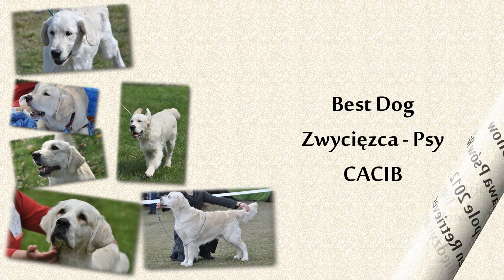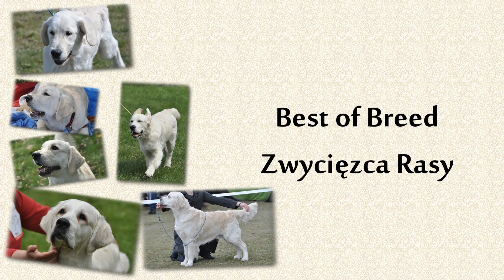CACIB Opole 2012 - Golden Retriever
Międzynarodowa Wystawa Psów Rasowych - International Dog Show

Judge:
Andrzej Kaźmierski (PL)

BEST DOG
Wolf Adekatos Poland (NOSTRADAMUS Adekatos x POLYANNA ze Sztormowej)
HEDO z Jurkowej Zagrody (Carlos z Zaglebia x Complement Okowita) res. CACIB
AKIM Adekatos (DIEGO ADEKATOS x Pokusa ze Sztormowej) CACIB

BEST BITCH
Zvezda Al'biona iz Sokolinogo Gnezda (D.J. for Piter Evidog x Enessi iz Stolitsy Urala) CACIB
DESNA Golden Gaj (Pinkerly Quien Sabe x POEZJA Golden Gaj)
Arianna iz Doliny Solnca (Christopher du Bois de la Rayere x ALLEGRA MOE SOKROVISCHE) res.CACIB
Kropka Adekatos Poland (Ashbury CALVIN KLEIN x Aischa Adekatos)

BEST OF BREED
NATO Adekatos (Ashbury CALVIN KLEIN x Pokusa ze Sztormowej) BEST JUNIOR
ABIDE By Danako (Xanthos BLAZE of GLORY x Sasqehanna SŁOMKA) BEST VETERAN
AKIM Adekatos (DIEGO ADEKATOS x Pokusa ze Sztormowej) BEST DOG
Zvezda Al'biona iz Sokolinogo Gnezda (D.J. for Piter Evidog x Enessi iz Stolitsy Urala) BEST BITCH, BEST OF BREED

This video features song
Come Back To You (Instrumental) by Silence is Sexy